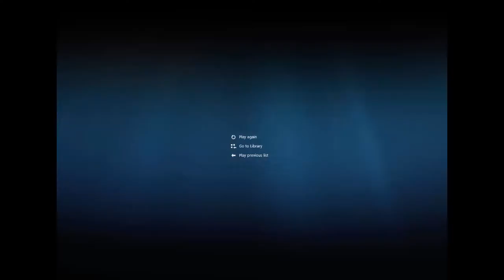30 Years of MacGyver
30th Year of MacGyver